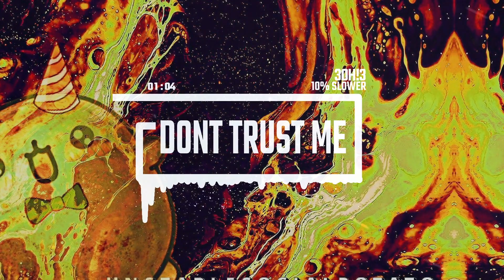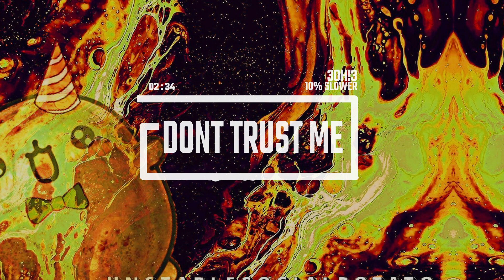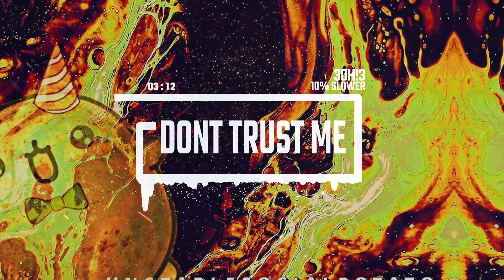3OH!3 - Don't Trust Me [HQ] (10% Slower) [WANT] (Bass Boosted)